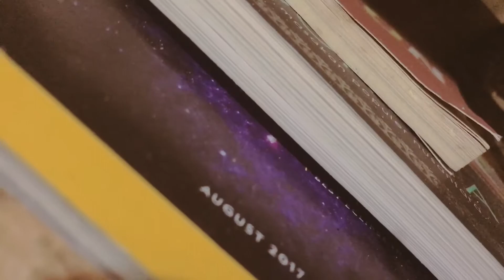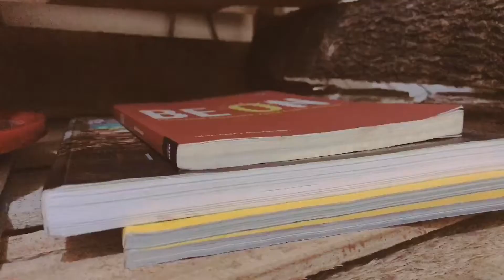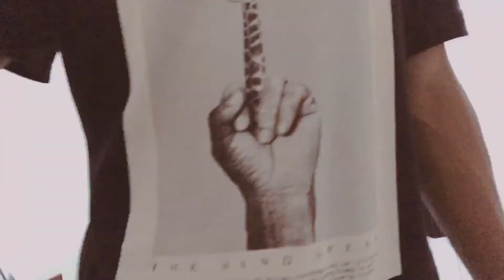I left my room for almost 2 months | milsvlog 2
It's time to clean clean the room and start to prepare for Semester 5.